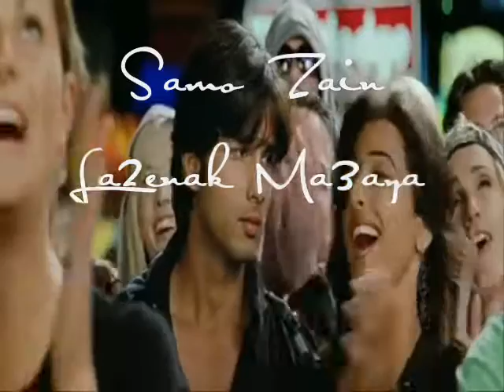Samo Zain - La2enak Ma3aya